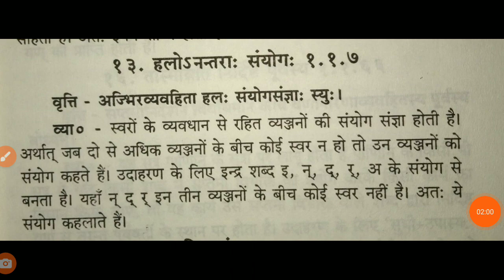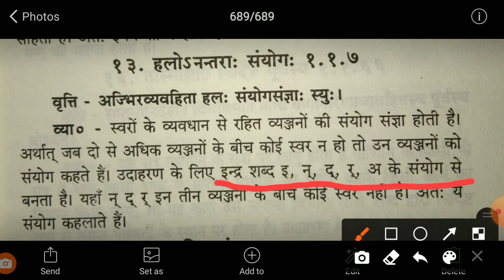संयोग संज्ञा (लघु सिद्धांत कौमुदी)